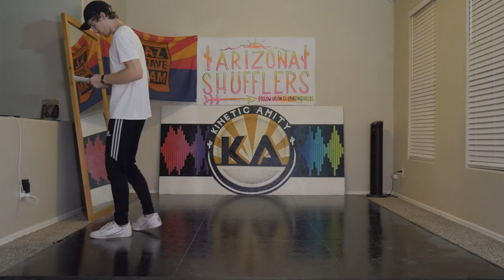The Melbourne Shuffle 2022 (Gliding Tutorial) | Empower Melbourne Shuffle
If you want to level up or want my professional help, I offer a free Shuffle dance consultation meeting where we'll talk about what you want to work on. I'll evaluate your style and videos and come up with a plan. Beginners are Welcome!

The Melbourne Shuffle 2022 (Gliding Tutorial)

Hey Everyone!

CHAPTERS ADDED BELOW FOR CONVENIENCE

00:00 Intro and definition of a Slide and Glide
01:44 CIRCLE GLIDE
06:15 Using counts
09:44 Aim the direction of your glide
11:50 FRONT TO BACK GLIDE
15:49 Running Man with a Glide
17:06 Advanced side glide

Here is the glide tutorial, this is for beginners and anyone wanting to learn, some of these may look and feel way too hard in the beginning but just do your best. Your body and especially your feet aren't used to this kind of thing so it'll take some time to get the weight distribution down. I will be coming out with more content down the road to help you out with these very soon. Remember, practice these moves and drill them 100 times like I always say, repetition will make that connection in your brain.
Cheers